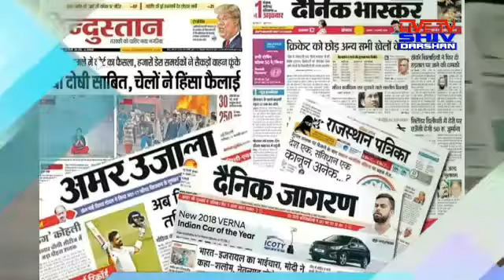सोनी देवी की ओर से हिंदी पत्रकारिता दिवस की हार्दिक शुभकामना प्लीज लाइक एंड सब्सक्राइब करें 🙏🙏🙏